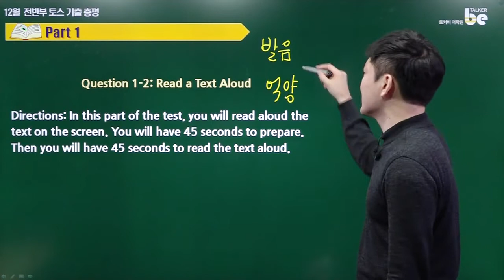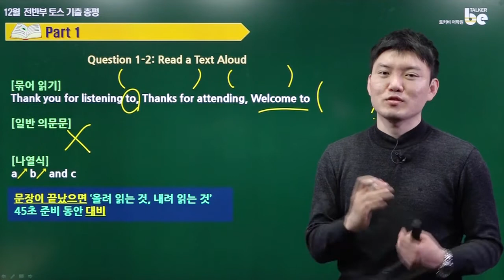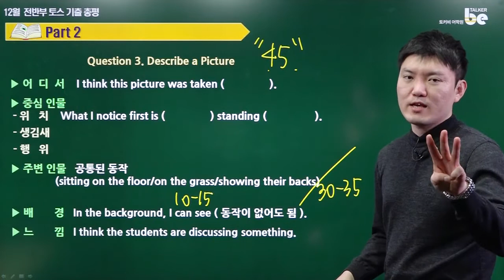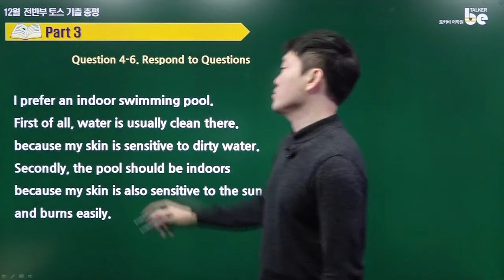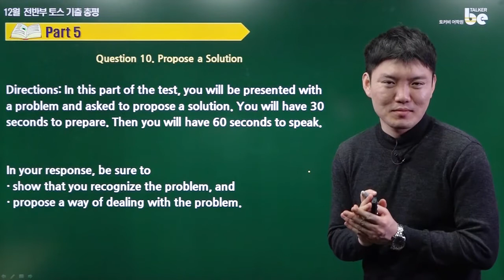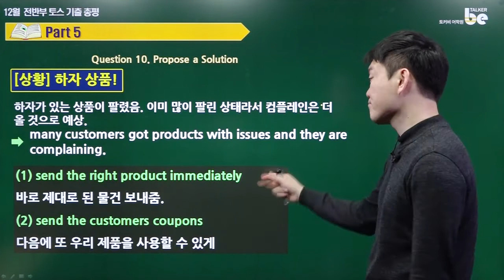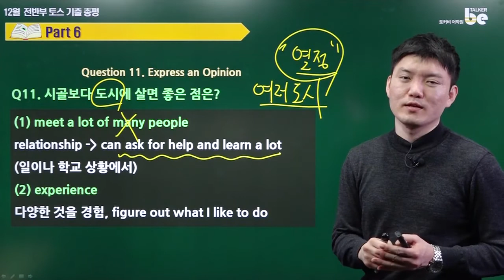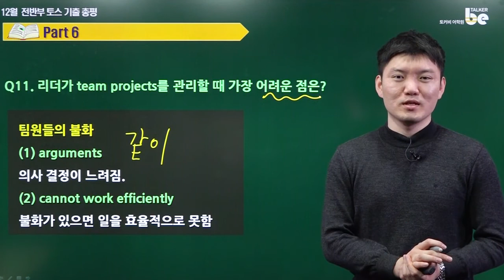[토커비] 토익스피킹 공식채점관의 12월 1,2주차 기출문제 해설강의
토익스피킹 공식채점관 Mike 선생님의 12월 전반부(1,2주차) 기출문제에 대한 해설강의입니다 ^^
2주마다 최신 해설강의로 업데이트되며 유투부 '토커비 어학원' 채널과 네이버 토커비 카페에서 이전 해설강의까지 모두 확인 하실 수 있습니다.